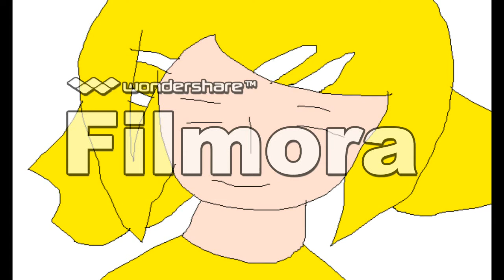Talkloid VOCALOID Episode 1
Boy Girls VOCALOID2 Voiceroid+